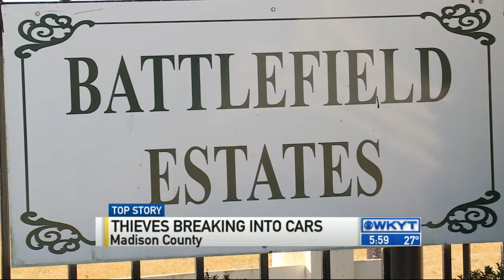Thieves in Madison County target unlocked cars